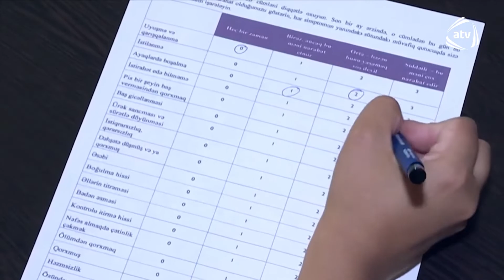Elnur Rüstəmov - Yeniyetmələrdə Rast Gəlinən Psixoloji Problemlər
Atv. kanalı "Həkimsən" verilişi.
Efirin qonağı : Psixologiya Elmi-Tədqiqat İnstitutunun sədri Elnur Rüstəmov və Psixologiya Elmi-Tədqiqat İnstutunun Mütəxəssisi Xəlilov Əli.
Müraciət üçün əlaqə nömrəsi : 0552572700
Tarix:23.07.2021